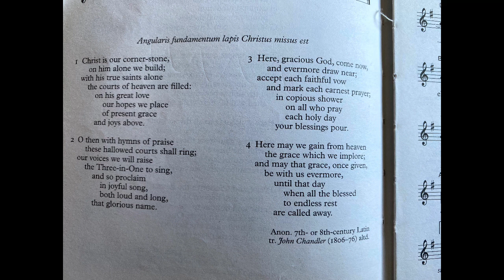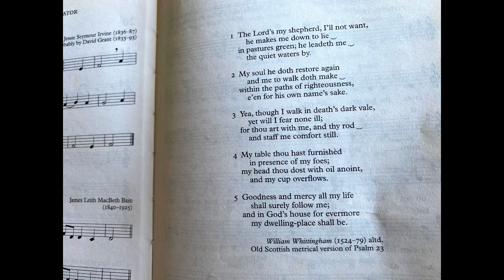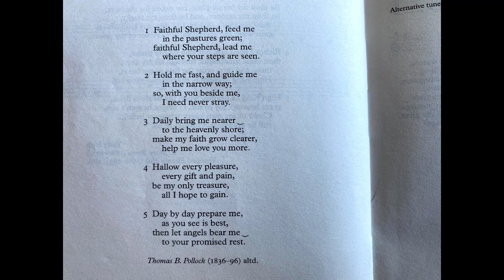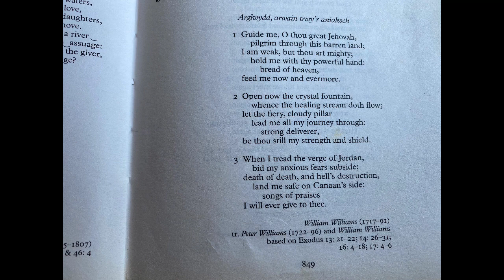CSNL Easter 4 2021